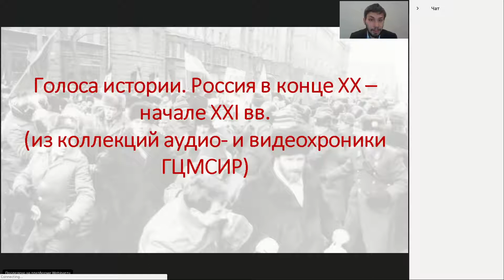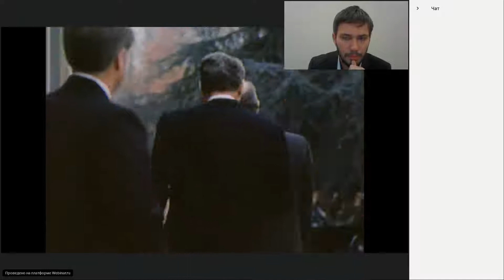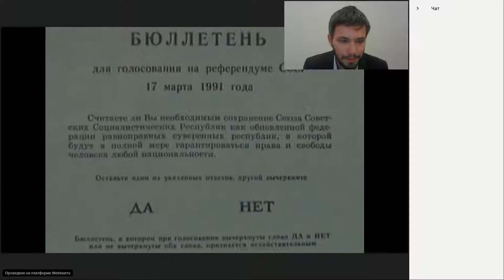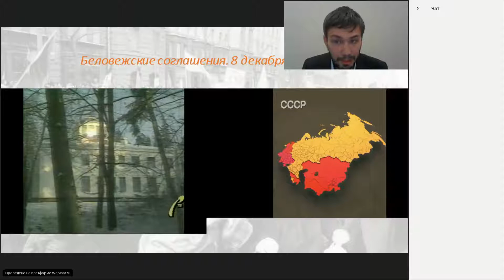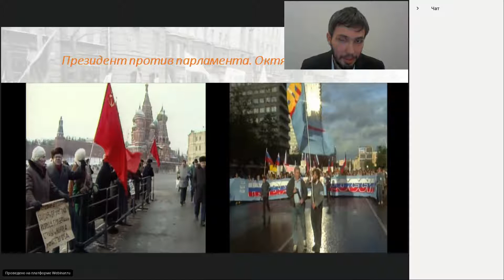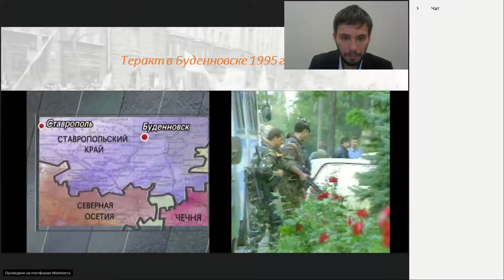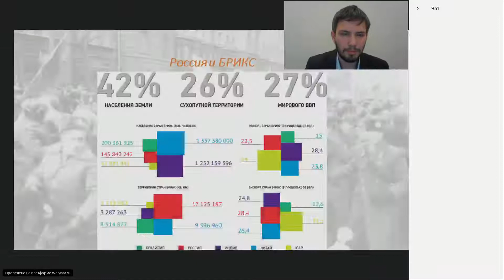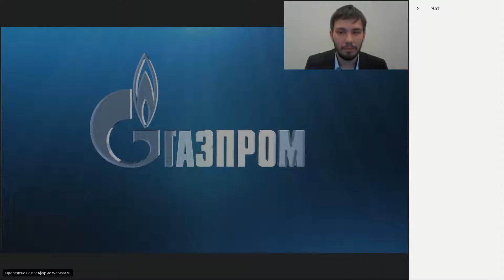Вебинар «Голоса истории Россия в конце XX - начале XXI вв.»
28 апреля состоялся вебинар «Голоса истории. Россия в конце XX – начале XXI вв.» (из коллекций аудио- и видеохроники ГЦМСИР). Вебинар провел Кукин Федор Ильич, экскурсовод отдела научно-просветительской работы Музея современной истории России.

В ходе вебинара слушатели познакомились с уникальными видеоматериалами из коллекций ГЦМСИР.  Показ хроники сопровождался рассказом ведущего о сути демонстрируемых событий. Особое внимание было уделено вариантам применения видеоматериалов из музейных коллекций в образовательной практике.

Вебинары проводятся в рамках образовательного проекта «История современной России. Учим и учимся». При реализации проекта использованы средства государственной поддержки, выделенные в качестве гранта Президента Российской Федерации на развитие гражданского общества, предоставленного Фондом президентских грантов.